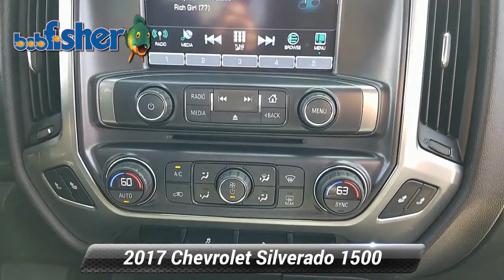Used 2017 Chevrolet Silverado 1500 LT, Reading, PA K1890A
Take on your day with the power and prestige of our One Owner, Clean CarFax, 2017 Chevrolet Silverado 1500 LT Double Cab 4X4 that's eye-catching in Silver Ice Metallic! Powered by a proven 5.3 Liter EcoTec3 V8 that offers 355 while connected to a durable 6 Speed Automatic transmission with tow/haul mode. Get your job done with ease with this Four Wheel Drive and score near 22mpg on the highway! Examine our photos and take note of the bold grille, chrome accents, bed liner, tonneau cover, prominent wheels, and high-strength steel bed of our Silverado 1500 LT.Inside this dedicated LT designed cabin, convenience features include remote keyless entry, a rearview camera, heated front seats, power accessories, and a driver information center. It's easy to stay in touch thanks to Chevrolet MyLink radio with voice activation, a color touchscreen, CD/MP3, Bluetooth, available satellite radio, Android Auto/Apple CarPlay capability, and OnStar with available WiFi.Our Chevrolet Silverado 1500 LT takes care of you with Stabilitrak, 4-wheel ABS, daytime running lamps, and plenty of airbags. Whether conquering your work day or playing on the weekend, this is a fantastic choice for your transportation needs!

[RLVID:1768:0a1408f6c5eca103:206d0de503156d87:1]